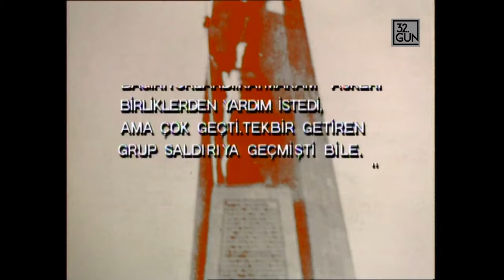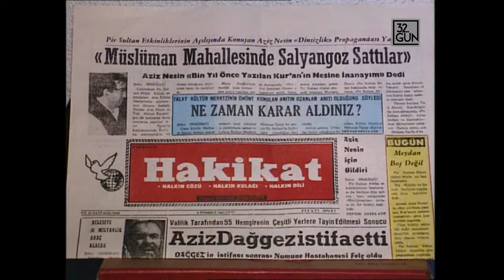2Temmuz1993 Sivas Madımak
k Oteli'nde Neler Yaşandı - 2 Temmuz 1993 - Aziz Nesin anlatıyor - 32. Gün Arşivi.mp4